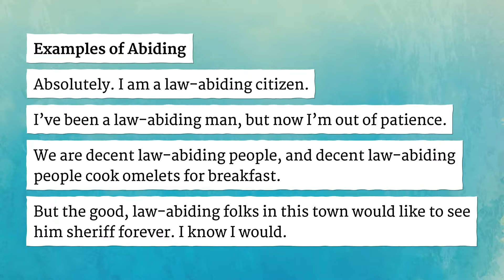ABIDING pronunciation • How to pronounce ABIDING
How to say Abiding in British English and American English?